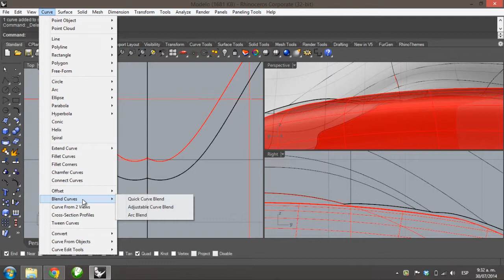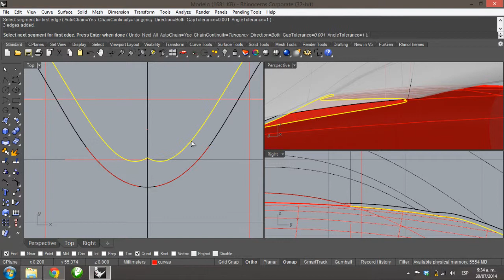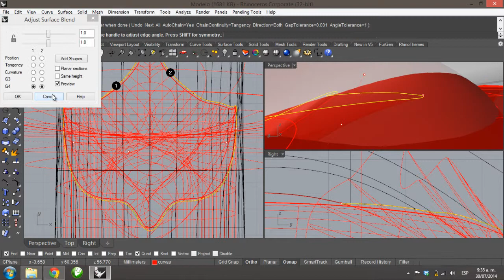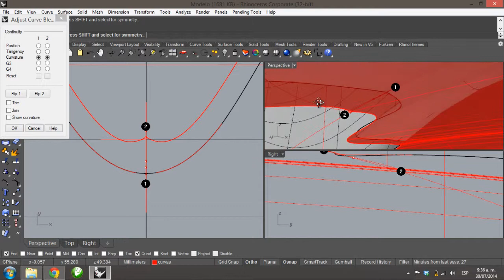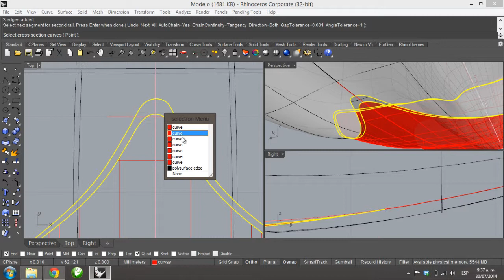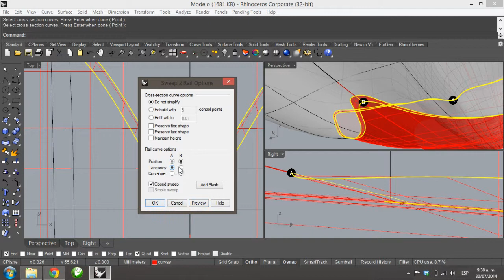Tutorial Rhino 5 | Modelar avión P51 Mustang en 3D (13/53)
En esta parte vamos a aprender mucho a crear terceras superficies para que queden unos empalmes entre superficies de la mejor manera posible.